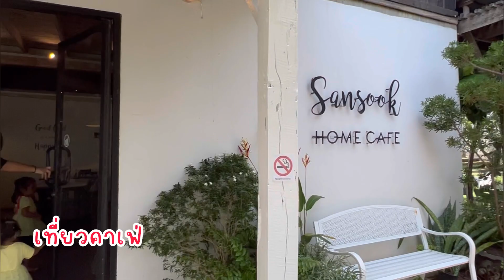พอใจไพลินเที่ยวคาเฟ่